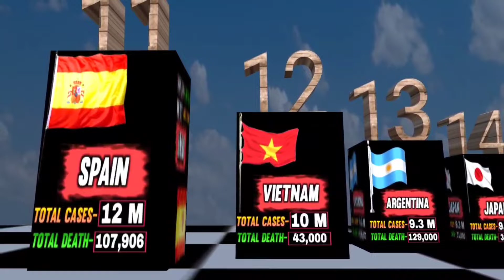Corona Cases In 2022 ! Data Video